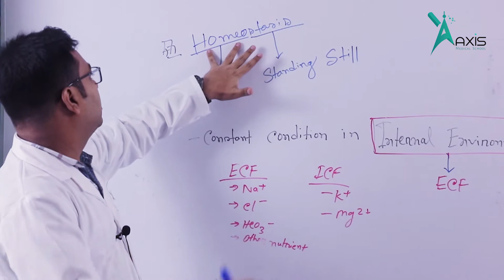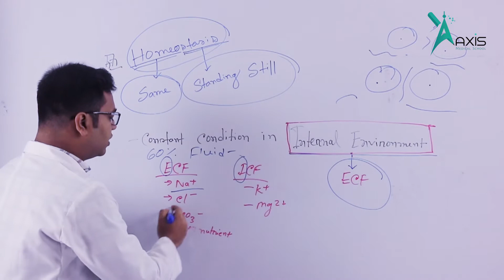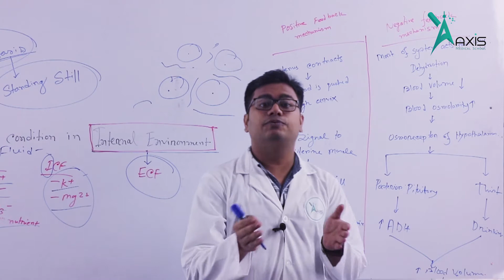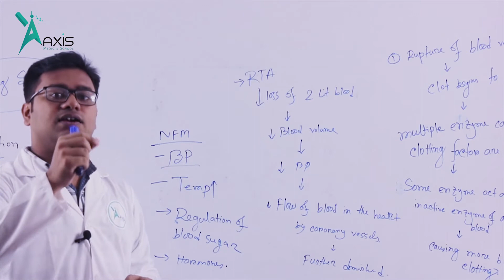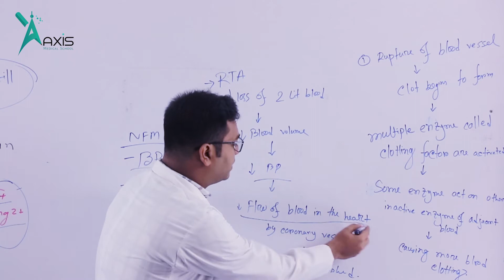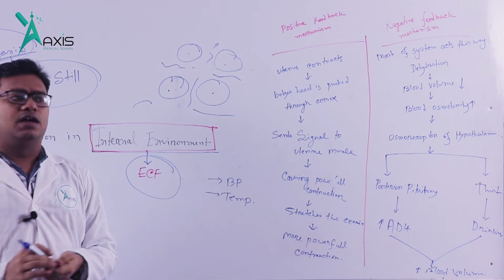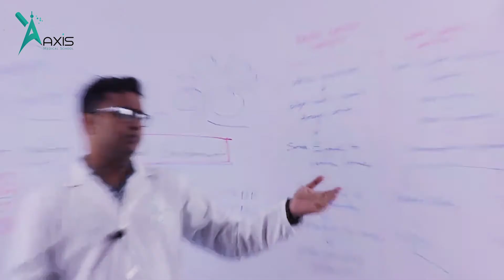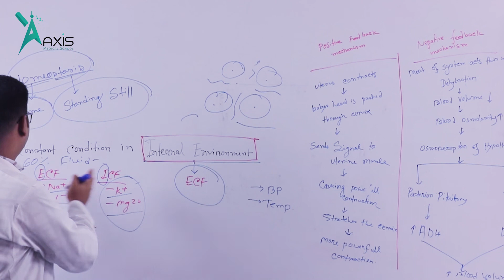Homeostasis (Physiology) (বাংলা)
Homeostasis

Instructor:
Amit Podder
Final Year
Dhaka National Medical College

You Tube: AxisMedicalSchool
Goole+: AxisMedicalSchool